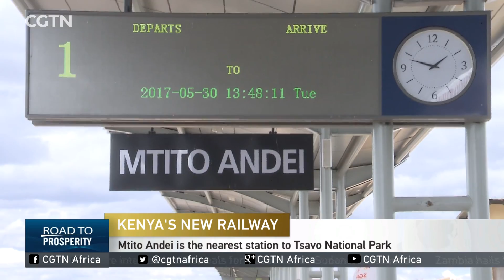SGRLaunch Mtito Andei is the nearest station to Tsavo National Park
One of the stops along the route is Mtito Andei. It's the nearest station to the Tsavo National Park. President Kenyatta is expected to stop here on the inaugural journey later on Wednesday. Kathryn Omwandho reports.